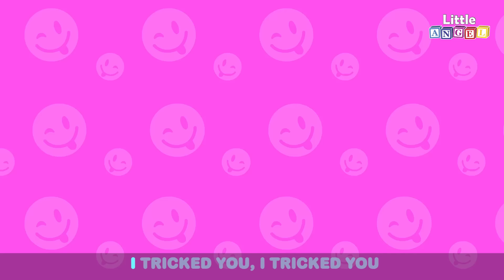A Visit to the Doctor | Baby Goes to the Doctor | Kids Songs & Nursery Rhymes by Little Angel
Here is another compilation of baby and kids songs including Baby Jill goes to the Dentist, Johny Johny Yes Papa, Five Little Babies and Peek A Boo songs.

Go to your favourite song by selecting a title below!
00:04 Baby Goes to the Doctor
01:38 Baby Jill Goes to the Dentist- Extended
05:12 Johny Johny Yes Papa
06:28 Baby Goes to School
07:46 Princess Potty
09:45 Baby Goes to the Vet
10:53 Five Little Puppies Peekaboo
12:18 Five Little Puppies Finger Family
14:14 Five Little Babies
15:27 Baby Goes to Playground
16:46 Feelings song
18:02 I tricked you

Don't forget to give us a LIKE (👍) if you enjoyed this video.